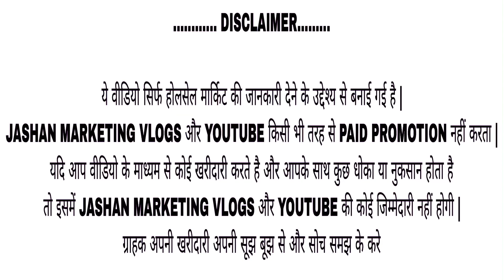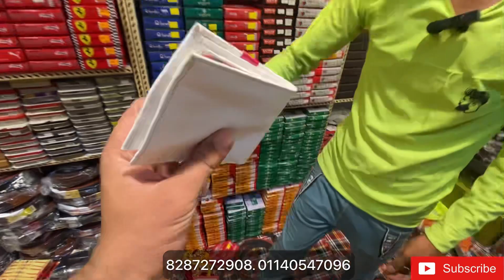Belt और purse STARTING RS 5/-🔥 Hare Krishna belt Purse Market in Delhi Sadar Bazar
informed :- kuch bhi khridne se pehle saman dekh ke le .ap samjhdar hai koi bhi nuksan hota hai to uska youtube or Jashanmarketingvlogs channel jimedar nhi hoga

Shop details

Hare Krishna belt purse

 Shop no 112 2nd floor khurshid market Sadar bazar Delhi

Thank you for your Response it's Hare Krishna Cosmetics, Belt,purs, parfeum, gogals  available .We will respond as soon as possible.calling no.8287272908

INSTA I'd. - Jashanmarketingvlogs